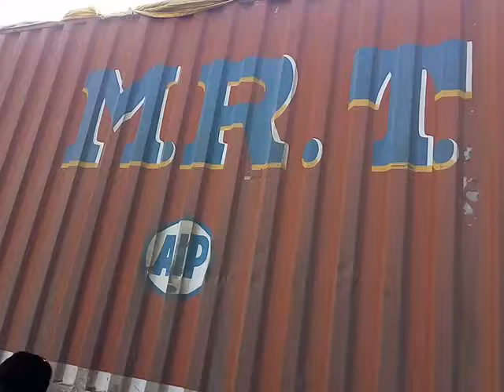2 November 2019